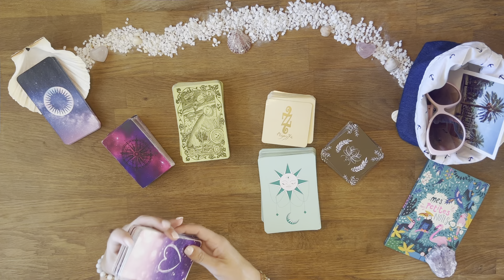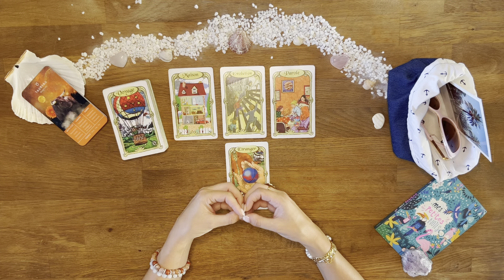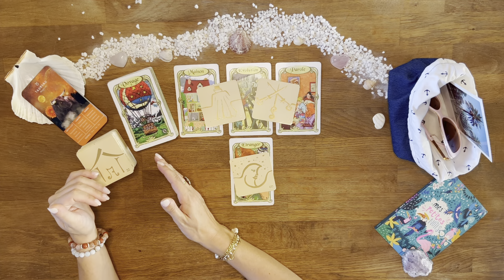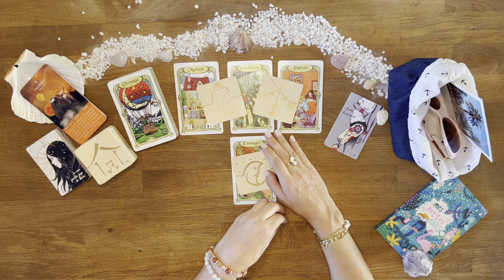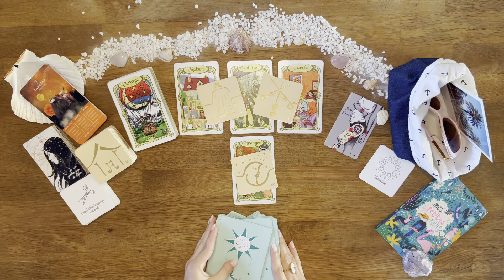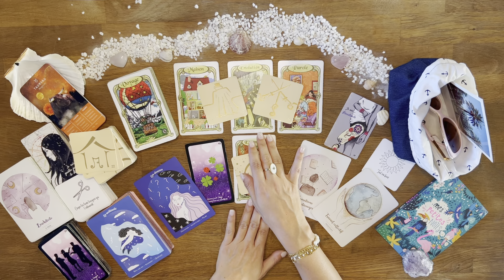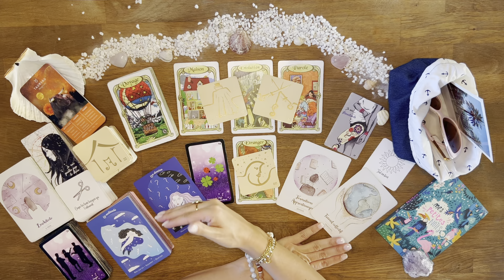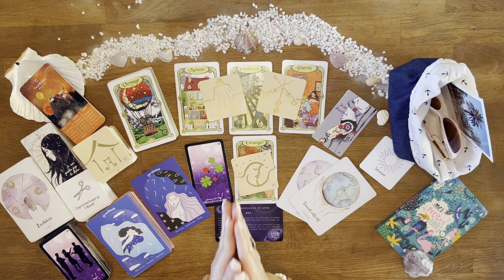♉️ Taureau : Quel combo ! L'évolution est étonnante ! 01 au 07 août 2022 - Tirage - Guidance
02:10 Début du tirage - Bienvenue sur votre tirage Ce qui arrive à vous du mois d'août 2022 mes amis Taureau !

AMIRIS